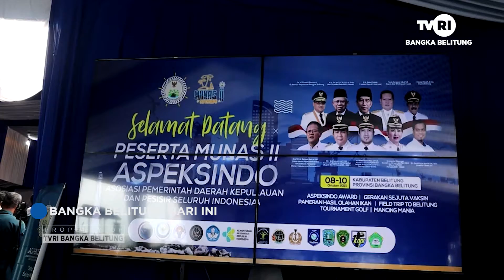KASAL BERHARAP ASPEKSINDO DAN TNI AL BERKERJA SAMA MENJAGA DAERAH KEPULAUAN DAN PESISIR INDONESIA